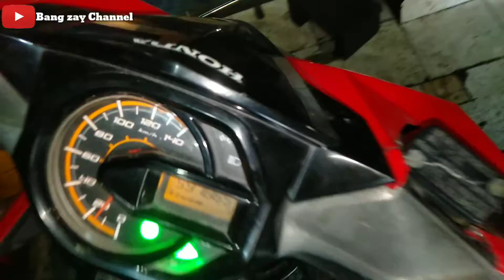Mengatasi Honda Beat Esp indling Stop Brebet digas Ngempos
hay gaes dividio kali ini pasiennya motor Honda Beat Esp indling Stop Brebet

lokasi bengkel RIZZKYMOTOR
jl Ceger raya no 98 Tanggerang Selatan
menjual berbagai macam sperpart
Honda Yamaha Suzuki Aspira
info pemesanan